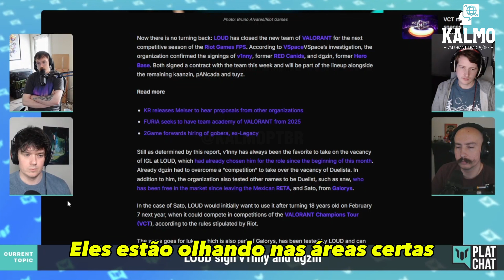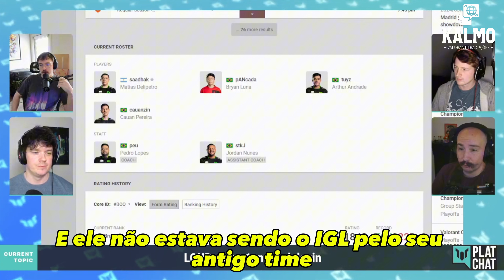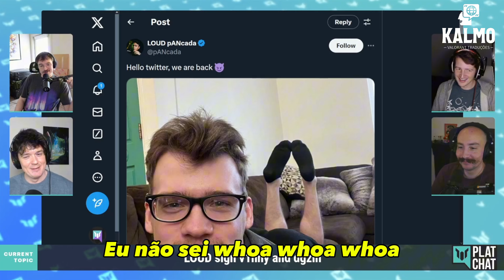ANALISTAS GRINGOS DIZEM QUE 2G PODE SER MELHOR QUE LOUD E QUE A LOUD SÓ PIORA ANO APÓS ANO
Os analistas e participantes do podcast PlatChat comentaram sobre as contratações do Vinny e DGzin pela LOUD e acreditam que todos os times das Américas receberam upgrades exceto a LOUD.